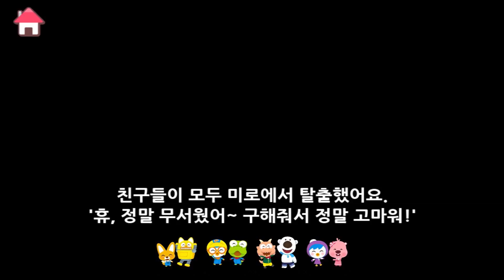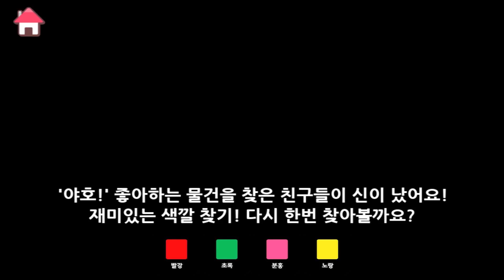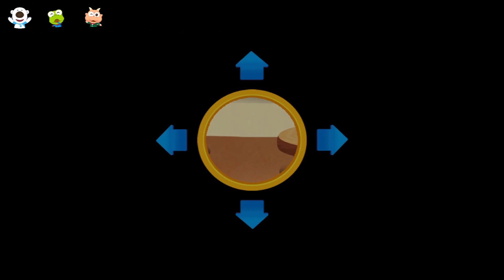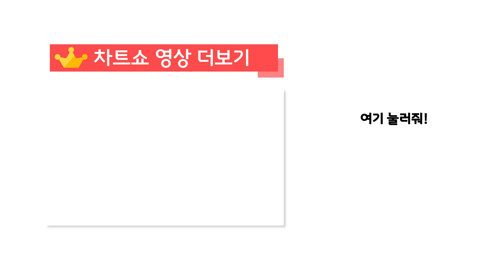뽀로로가 추천하는 과학놀이 TOP5 | 뽀로로 랭킹쇼 | 뽀로로 차트쇼 | 뽀롱뽀롱 뽀로로 | 키글 랭킹쇼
TOP5 컵 옮기기
TOP4 미로 찾기
TOP3 파이프 수리하기
TOP2 색깔 맞추기
TOP1 숨바꼭질